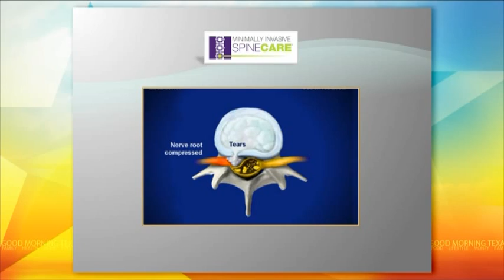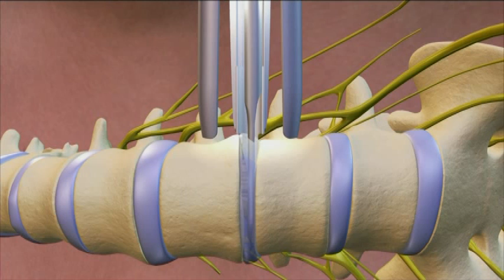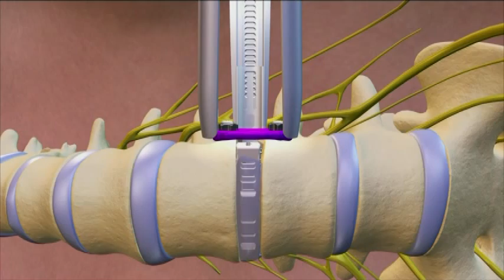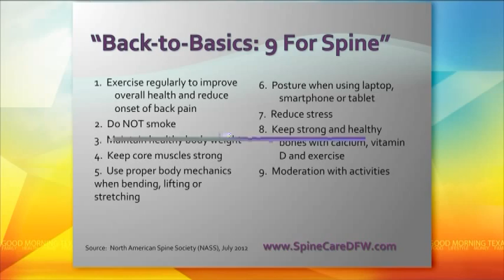Back pain solutions by SpineCARE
GMT interview with minimally invasive spine surgeon from SpineCARE about back pain problems and solutions on live Dallas Texas tv station WFAA.